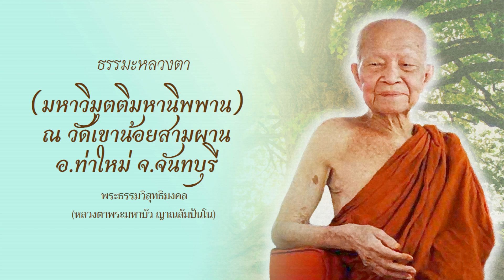2541 11 21 บ่าย มหาวิมุตติมหานิพพาน ณ วัดเขาน้อยสามผาน อ ท่าใหม่ จ.จันทบุรี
ท่านสามารถโหลดแอปฯ SBT Luangta เพื่อรับฟังกัณฑ์เทศน์ของหลวงตามหาบัว กว่า 1,000 กัณฑ์  ฟังวิทยุหลวงตาฯ ดูทีวีหลวงตาฯ และรวมลิงค์ข้อมูลข่าวสารต่างๆในแอปเดียว

iOS ( iPhone, iPad ) :
"SBT Luangta"

Androids :
 "SBT หลวงตามหาบัว สถานีวิทยุเสียงธรรม"

แอป "SBT Luangta"
- แสดงตำแหน่งและความถี่วิทยุ สถานีวิทยุเสียงธรรม 119 สถานี ทั่วประเทศ ฟังผ่านวิทยุเอฟเอ็ม
- สามารถค้นหาสถานีใกล้เคียงตามตำแหน่ง GPS ได้
- สามารถรับฟังวิทยุเสียงธรรม ผ่านอินเตอร์เน็ต
- สามารถชมโทรทัศน์หลวงตา ผ่านอินเตอร์เน็ต
- รวมลิงค์ข้อมูลข่าวสารต่างๆ เกี่ยวกับเสียงธรรมของหลวงตาฯ